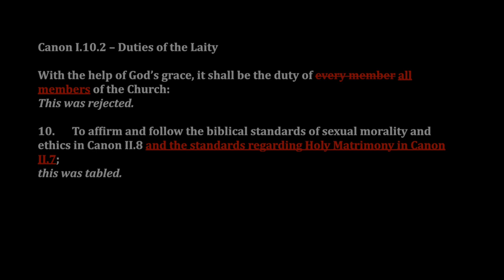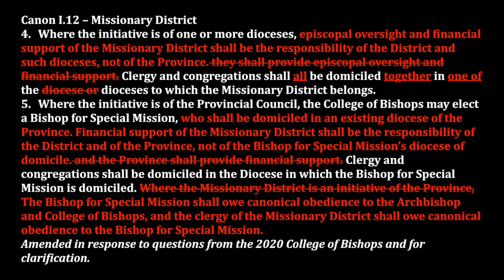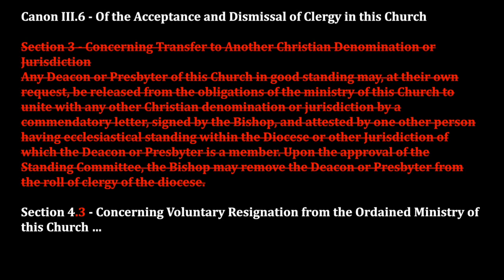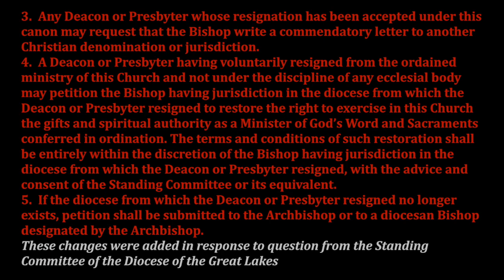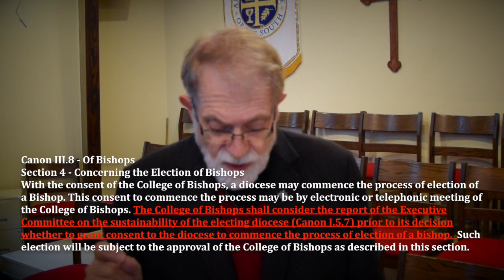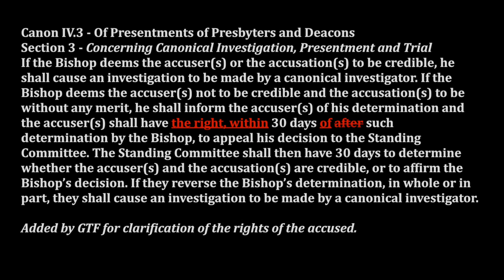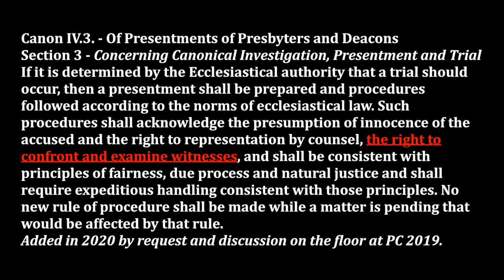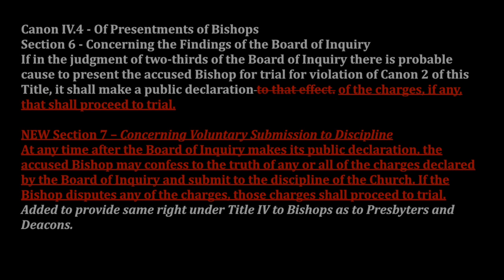ACNA Governance Taskforce Review of 2020 Amendments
Phil Ashey of the AAC and Chair of the ACNA Governance Taskforce on the upcoming changes in the ACNA Constitution and Canons. This is the first draft video and will be updated on April 10, 2020.